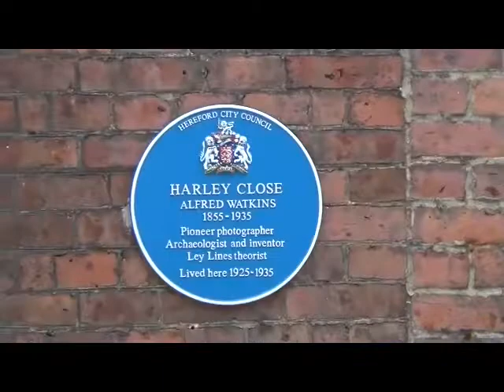Alfred Watkins' Grave and its Leys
At the Society of Ley Hunters' Moot in April 2022 we
visited the grave of the discoverer of leys, Alfred
Watkins of Hereford, to celebrate his legacy.  The grave
had recently been rediscovered as no-one seemed to know
where it was.  But when there, incredibly, we found that
the grave is on the crossing-point of two leys, one going
north-south and the other east-west.  The east-west one goes through Hereford Cathedral, which is visible from
the grave.  The north-south one goes on to Leominster
Priory, and Watkins himself found it - a north-running
ley through the Priory - and mentions it in his book The
Old Straight Track.